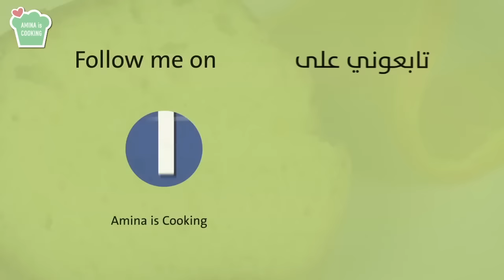كيكة البرتقال (هشة وخفيفة) - الحلقة 131 - Amina is Cooking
المقادير:
3 حبات بيض
1 كوب سكر
1 كوب عصير برتقال
1/2 كوب زيت نباتي
1 ملعقة صغيرة فانيليا
2 ملعقة طعام برش البرتقال
2 كوب طحين
2 ملعقة صغيرة بيكنغ باودر
1/2 ملعقة صغيرة بيكربونات الصوديوم
1/2 ملعقة صغيرة ملح

زبدة وطحين لدهن القالب

صلصة السكر :
1/2 كوب سكر بودرة
1 ملعقة صغيرة برش البرتقال
القليل من عصير البرتقال